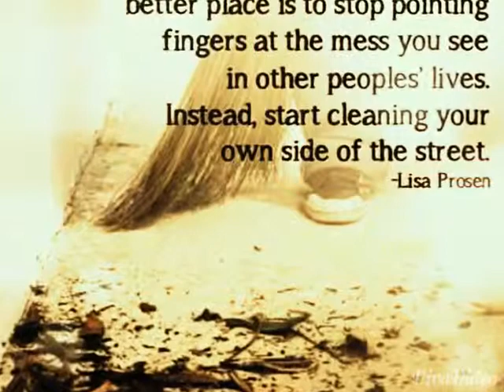"Give a lifetime" by anthem lights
Quality time with them
Upload by andrey txz